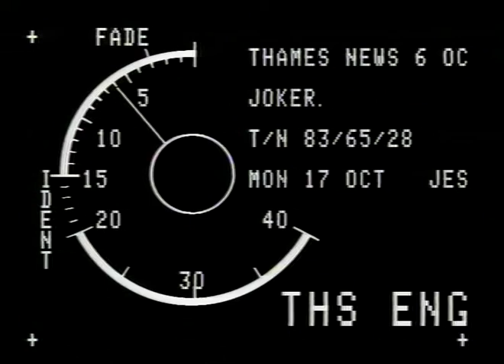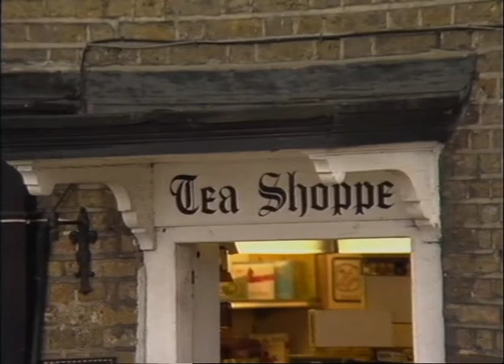TEA SHOP CLOSURE, SHEPPERTON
THAMES NEWS - 10.10.83. - TEA SHOP CLOSURE THREAT, SHEPPERTON_x000D_
TN/83/65/26 PM_x000D_
Intv: Do